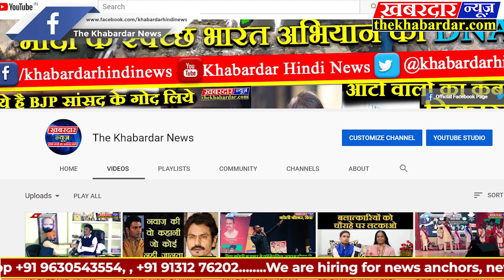REWA Top FIVE Breaking News रीवा जिले की 5 बड़ी खबरे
*01. धरना स्थल पहुंचे राज्य सभा सांसद।
 दुआरी धान खरीदी केंद्र मे नौ दिन से चल रहे धरना स्थल पर आज 12 बजे राज्य सभा सांसद श्री राजमणि पटेल धरना स्थल पर पहुंचकर अनशनकारी श्री चोटीवाला एवं किसानो से मुलाकात  की और धान खरीदी के लिए सरकार से बात करने के लिए कहा,आपको बतादें कि धान खरीदी केंद्र क्रमांक 2 पड़रिया उप केंद्र दुआरी मे नौ दिन से सामाजिक कार्यकर्ता विश्वनाथ पटेल चोटीवाला के नेतृत्व में किसानों द्वारा लगातार धान खरीदी को लेकर धरना चल रहा हैं जिसमे सत्ता पक्ष एवं विपक्ष के लोग अनशन कारियों के समर्थन में होड़ सी लगी है,जहां 23 फरवरी 2020 को धरना स्थल पर क्षेत्रीय विधायक श्री नागेंद्र सिंह,भाजपा नेता नारायण मिश्र पहुंचे थे, वहीं आज सत्ता पक्ष के राज्य सभा सांसद श्री राजमणि पटेल धरना स्थल पहुंचकर अनशनकारी किसानो के हालात का जायजा लिया।धान खरीदी को लेकर दुआरी धान खरीदी केंद्र मे श्री चोटीवाला के नेतृत्व मे किसानो का क्रमिक अनशन नौवे दिन भी जारी है,कड़ाके की ठंड के बाबजूद भी किसान अपनी धान की खरीदी को लेकर सरकार से अड़े हुए हैं,कि जब तक सरकार धान की खरीदी नहीं करती तब तक धरना जारी रहेगा जिसमे नीलेश पटेल,तपनारायण शुक्ला, लालमणि विश्वकर्मा,गोविंद पटेल,सत्यनारायण पटेल, राजेश पटेल, रामरसीले कुशवाहा,अंबिका मिश्रा,पुष्पराज पटेल,नर्बदा पटेल,गिरधारी,रावेंद्र पटेल,प्रमोद पटेल सहित किसान मौजूद रहे है।

*02. ट्रक और बाइक की भिड़ंत से एक व्यक्ति की हुई मौत
रीवा जिले के गोविंदगढ़ थाना क्षेत्र के अंतर्गत ग्राम अमिल्की में ट्रक और बाइक की भिड़ंत में एक युवक की मौत हो गई जैसी एक ही बाइक सवार सड़क पार करने की कोशिश की और सड़क सामने से आ रहे ट्रक ने उसको टक्कर हो गई इस हादसे में हेलमेट पहने सख्त तो बच गया लेकिन दूसरे युवक की मौत हो गई

*03. चाकघाट थाना परिसर में सम्पन्न हुई विदाई समारोह
चाकघाट थाना में पदस्थ थाना प्रभारी शेरअली खान जी का पनवार थाने के लिए स्थानांतरण होने के बाद आज थाना परिसर में विदाई समारोह का आयोजन किया गया वहीं नवागत थाना प्रभारी रामशिरोमणि बागरी जी का स्वागत वंदन हुआ। जहाँ मौजूद थाने के समस्त स्टाफ और उपस्थित गणमान्यों एवं पत्रकार ईशू केशरवानी द्वारा थाना प्रभारी शेरअलीखान का माल्यर्पण और साल श्रीफल सहित गिफ्ट भेंट कर विदाई दीं आपको बता दे कि चाकघाट थाना में आमद देने के बाद उपनिरीक्षक थाना प्रभारी शेरअली खान ने अवैध शराब सहित अन्य प्रकरणों में आरोपियों पे कसा था सिकंजा, विदाई समारोह के दौरान अतरैला थाना से स्थानांतरण होकर आएं चाकघाट के नवागत थाना प्रभारी रामशिरोमणि बागरी जी का माल्यर्पण कर स्वागत वंदन किया गया। इस मौके पर नगर के गणमान्य नागरिकों सहित थाना के समस्त पुलिस स्टाफ और पत्रकार रहें मौजूद।

*04. "ओला प्रभावित क्षेत्रों का दौराकर पीड़ित किसानों से लोकसभा प्रत्याशी रहे सिद्धार्थ तिवारी राज भैया ने चर्चा की और अपने सभी किसान भाइयों से कहा कि ओलावृष्टि से उत्पन्न स्थिति से चिंतित न हों।कमलनाथ सरकार आपके साथ हैं।
आपके नुकसान की शत-प्रतिशत भरपाई सरकार की तरफ से हो इसके लिये हर संभव प्रयास करूंगा।"

*05. थाना सोहागी अंतर्गत ग्राम मझगांव पोखरी टोला कुआं में मिली लाश की हुई शिनाख्त, दिनेश कुमार बहरोलिया पिता मानसिंह बहरोलिया ग्राम मझगवां पोखरी टोला के रूप में हुई पहचान। बताया अनुसार मृतक कबूतर का शिकार करने के लिए कुएं में उतरा था और मृतक के जेब में मरा हुआ कबूतर भी मिला हैं।